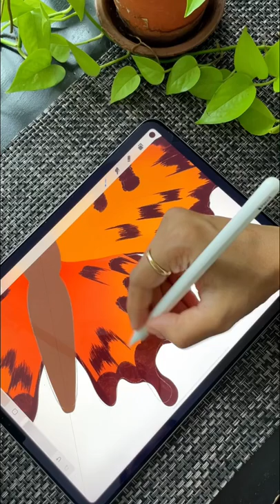Comma Butterfly In Procreate (Ipad Pro)